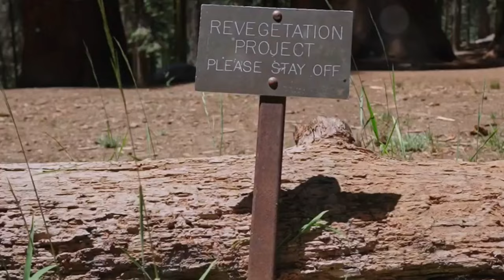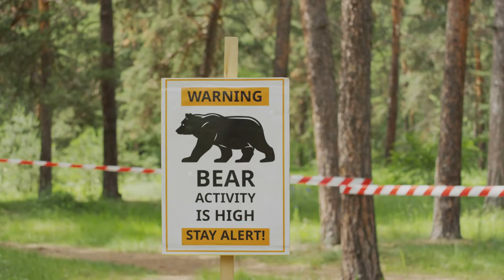Ely Minnesota Boundary Waters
Daily Location Fact #44: Ely, Minnesota

Fact: Ely, located in northern Minnesota, is a gateway to the Boundary Waters Canoe Area Wilderness, a vast network of lakes and rivers that spans over one million acres and offers some of the best canoeing opportunities in the United States.

Ely: A Portal to Pristine Wilderness - Discover the Boundary Waters by Travel With Glen

Timestamps:

00:00:00 Welcome to Ely
00:00:25 Gateway to the Wilderness
00:00:43 The Iron Heart of Ely
00:01:11 From Ore to Oars
00:01:45 A Legacy Forged in Nature
00:02:10 A Wilderness Unveiled
00:02:41 Paddling Through Tranquility
00:03:09 Encounters in the Wild
00:03:35 Guardians of the Wilderness
00:04:05 Wolves at the Door
00:04:48 The Spirit of the Bear
00:05:26 Seasons of Adventure
00:07:21 Winter's Embrace
00:09:16 A Festival of Ice and Light
00:11:20 Twilight Tales
00:13:15 A Legacy Etched in Wildness
00:15:02 Until Next Time

Ely: A Portal to Pristine Wilderness
In the northern reaches of Minnesota, the town of Ely stands as a sentinel at the edge of one of the most extensive natural preserves in the United States: the Boundary Waters Canoe Area Wilderness. This region, with its interconnected waterways and unspoiled forests, offers a return to the elemental joys of nature.

Ely’s history is deeply tied to the natural resources that define it. Originally founded on the iron ore mining that flourished in the early 20th century, Ely transitioned into a hub for outdoor enthusiasts and conservationists, particularly after the mining industry waned. Today, the town is less a relic of its industrial past and more a vibrant community dedicated to preserving the wilderness that surrounds it.

The Boundary Waters Canoe Area, accessible from Ely, is a mosaic of over a thousand lakes and streams, with portage routes that wind through dense forests of pine, birch, and aspen. The area is a haven for adventurers seeking solitude and a deep connection with the environment. Paddling through these clear, calm waters, one can travel for miles without seeing another soul, accompanied only by the calls of loons and the occasional glimpse of wildlife like moose, beavers, and bears along the shores.

The commitment to conservation is palpable in Ely. The town is home to several environmental organizations, including the International Wolf Center and the North American Bear Center, which provide education and promote research on these key species within their natural habitat. These centers offer interactive exhibits and educational programs that emphasize coexistence with and preservation of wildlife.

Community life in Ely reflects the rhythms of the natural world. Seasonal activities shape the calendar, with summer bringing canoeists and hikers, while winter transforms the landscape into a snowy wonderland for dog sledding, cross-country skiing, and snowshoeing. The Winter Festival is a highlight, featuring snow sculpting, art shows, and traditional foods, drawing both locals and visitors into the festive, communal atmosphere.

Evenings in Ely offer their own quiet magic. As dusk falls over the Boundary Waters, the sky alight with stars, the air crisp and clean, campfires flicker along the shores. Here, travelers share stories and meals under the vast northern sky, the simplicity of the setting a reminder of life’s fundamental pleasures.

Ely serves not just as a gateway to exploration but as a community deeply woven into the fabric of the wilderness. It offers a life aligned with nature, where the preservation of the environment is not just a duty but a way of life. For those who pass through, whether for a season or a lifetime, Ely offers a chance to experience the wilderness not just as a backdrop for adventure, but as a vital, living world.

Join us as we continue to share daily location facts and delve into the stories that shape the world's most captivating places.

- membership access to wholesale travel pricing